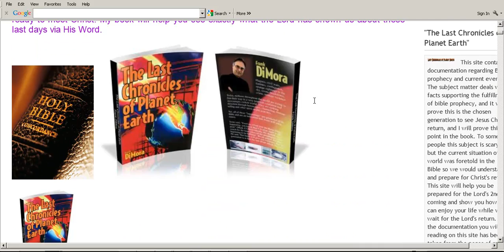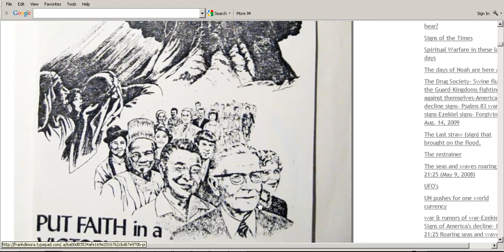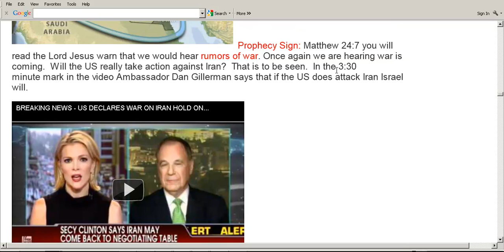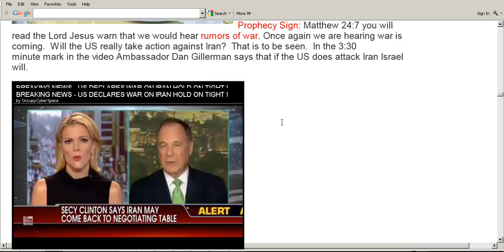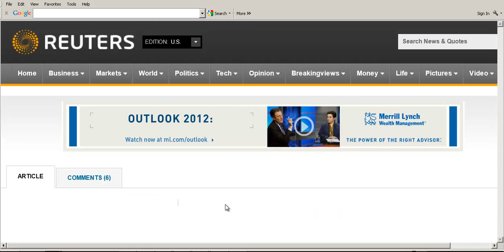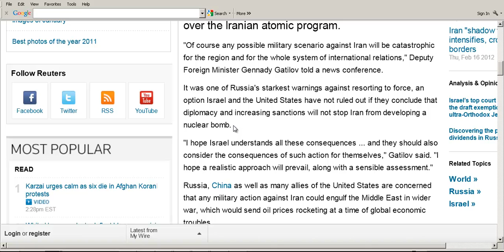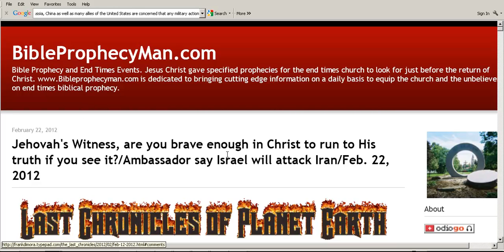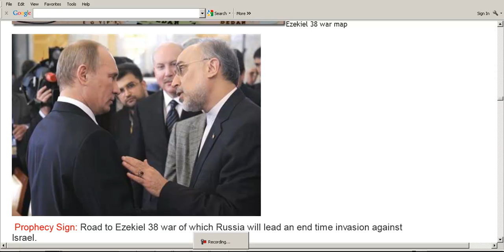Russia warns Israel again on attacking Iran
Find out why the Russia Israel connection in Bible prophecy is so important to understand for these last days.